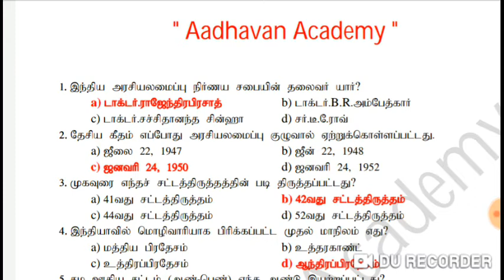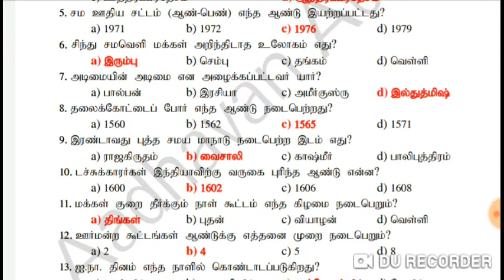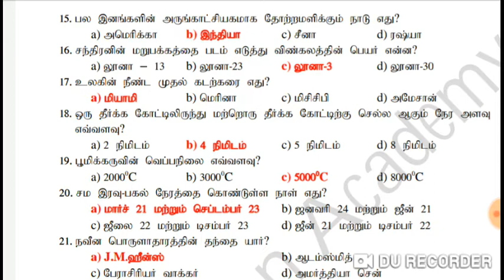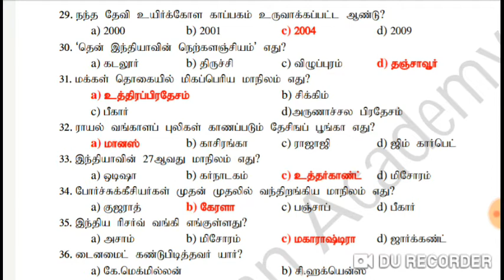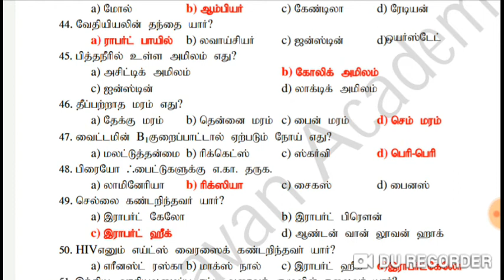TNUSRB || TNPSC || Important and Repeated Exam Question Part 1